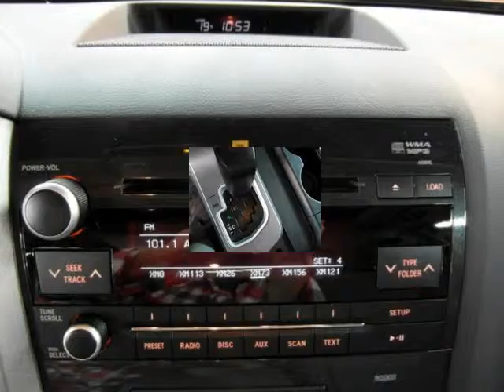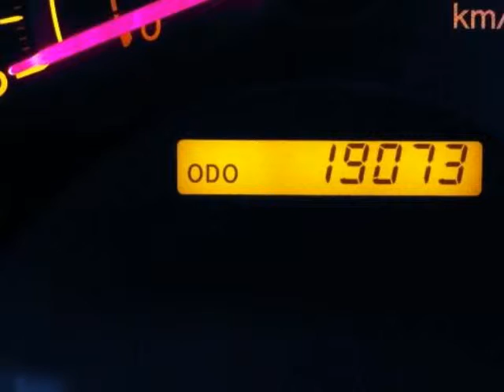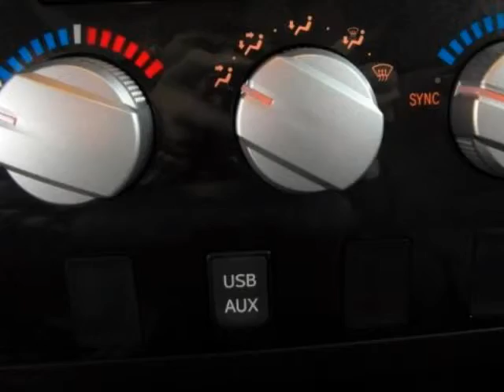2011 TOYOTA Tundra 4WD Truck CrewMax 5.7L V8 6-Spd AT